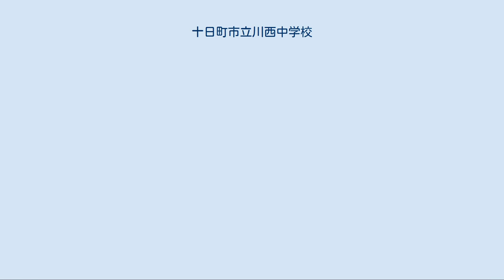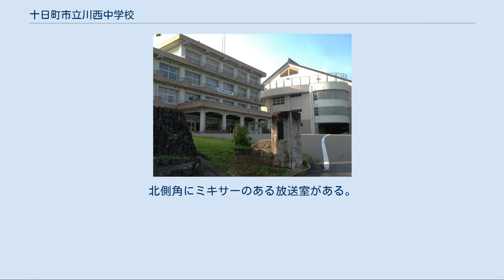十日町市立川西中学校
十日町市立川西中学校（とおかまちしりつ かわにしちゅうがっこう）は、新潟県十日町市霜条に所在する市立中学校。
通称は「川中」（かわちゅう）。
 1961年に開校。
全校生徒数202名（1年59名・2年66名・3年77名、2010年度）かつては現在の校区全体で生徒数1000人を数えた時代もあったが現在では10年に100人のペースで生徒数が減少し続けている。
 山間地域のため全校生徒の約3割がバス通学を行っており、バスの運行は学校専用バス1台と越後交通1台が共同で行っている。
 2003年度ごろまでは京都・大阪へ行っていたが、最近では北海道が定例となっている。
 2012年より京都・大阪へ復帰。
 普通教室棟・連絡棟・特別教室棟の3つと市営（市が直接管理している）の体育館から構成されている。
 各学年の教室および音楽室、保健室がある。
購買（制服のリボンや筆記用具を置いていた）などもあったが今は使われていない。
また、普通教室棟に併設する形で市営の給食センター（旧川西町給食センター）がおかれており、全校生徒合同で給食を摂る事ができるランチルームへ直接給食が搬入されている。
 生徒玄関、職員（来客用）玄関、職員室、図書室、放送室などがある。
普通教室棟と体育館をつなぐ形で位置している。
校舎の正面部分。
 体育館のみに繋がっており、木工室、金工室、美術室、第1理科室、第2理科室などがある(現在は撤去されており、普通教室棟と一体化)。
また、過去に結核病患者の隔離施設として使用されていたという説があるが、その様な事実は一切無い。
 原則として、体育館施設そのものは十日町市の直轄施設である。
 1階部分がピロティとなっており、屋内練習場や運動部(野球部、陸上部、テニス部など)の部室も併設されている。
 2階部分にはホールやロビーがありホールには吊り下げ式のバスケットコートがある。
部活動時間には、主に校舎側半面をバレーボール部、特別教室棟側をバスケットボール部が練習に使用している。
ロビーにはトイレや冷水機などがある。
 ステージの奈落部分は引き出し式のパイプ椅子収納になっており、ホール1/3面分ほど引き出すことが可能で、式典時に使用する。
 3階部分はギャラリーになっている。
1周約150メートル。
部活時間には、吹奏楽部（肺活量のトレーニングとして）、冬季のみ陸上部、稀に卓球部が活動している。
北側角にミキサーのある放送室がある。
 特別教室棟(現在は撤去)の脇にプール（2009年に撤去）が置かれているが、一切使用されていない。